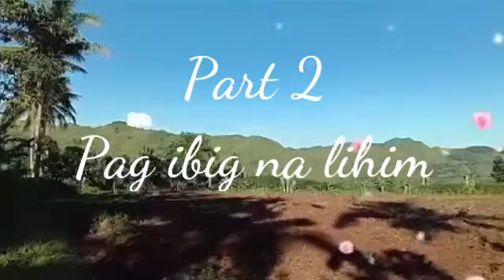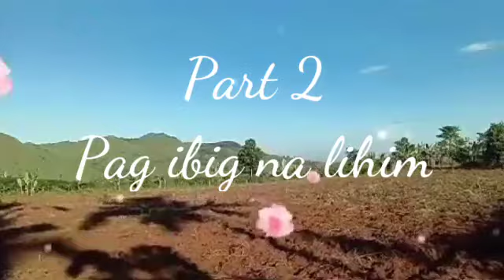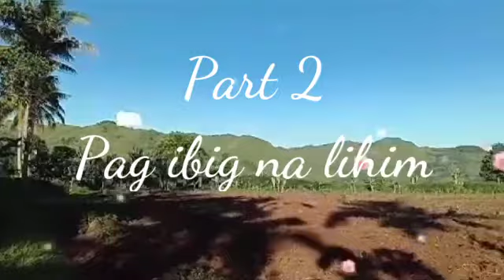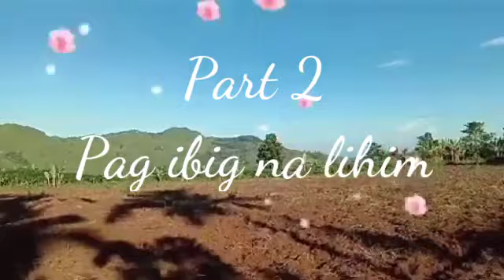PAG IBIG NA LIHIM Part 2 | TAGALOG LOVE STORIES | PINOY LOVE STORIES | LOVE STORY | Lovely Khu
PAG IBIG NA LIHIM Part 2
TAGALOG LOVE STORIES
PINOY LOVE STORIES
LOVE STORY